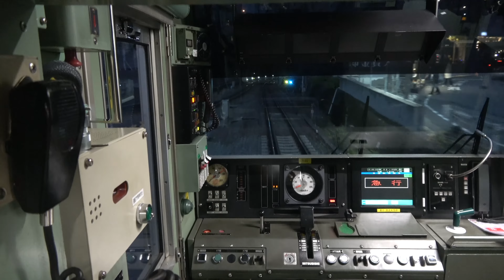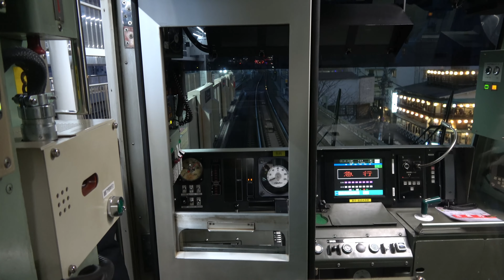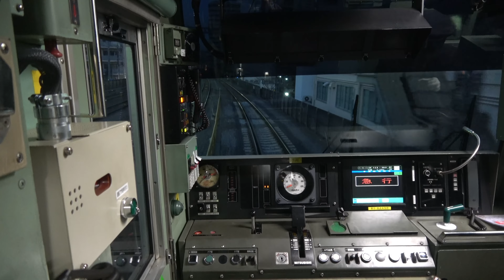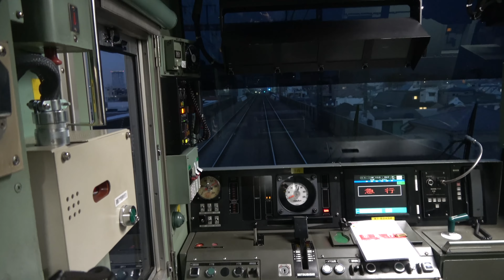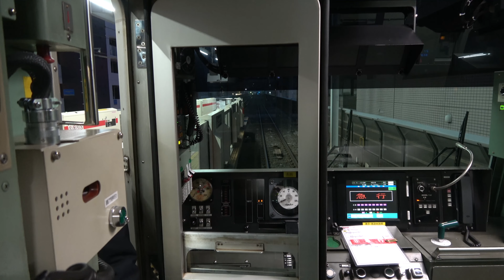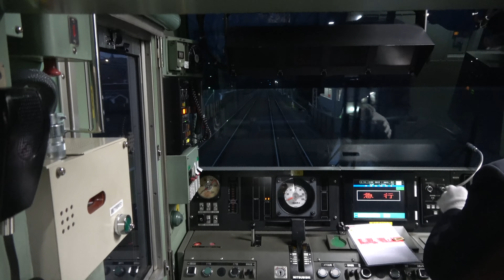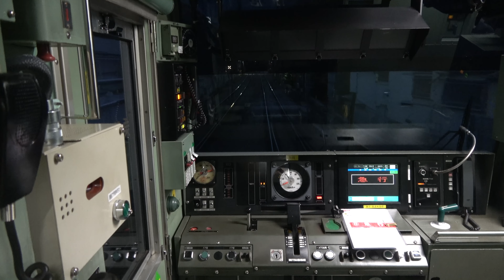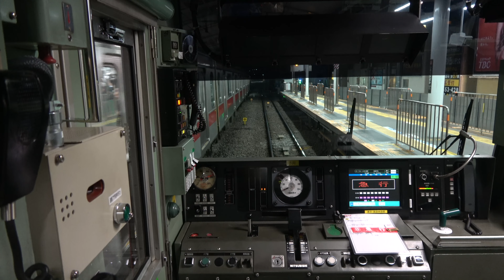Japan | Train conductor view! Tokyu Toyoko line